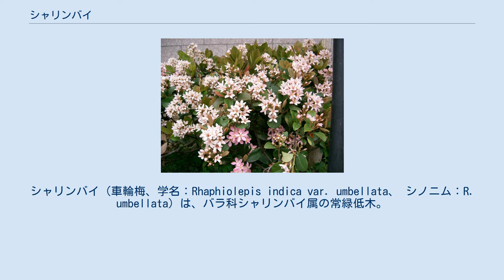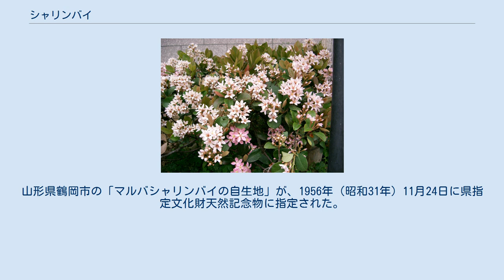シャリンバイ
シャリンバイ（車輪梅、学名：Rhaphiolepis indica var. umbellata、 シノニム：R. umbellata）は、バラ科シャリンバイ属の常緑低木。
日本（東北地方南部以南）、韓国、台湾までの海岸近くに分布する。
庭木や公園樹として植栽されることも多い。
沖縄の方言ではテカチ、奄美大島ではテーチ木と呼ぶ。
和名は枝の分岐する様子が（葉の配列の様子とも）車輪のスポークのようで花が梅に似ることから。
 葉は楕円形で厚く、深緑色でつやがある。
縁には浅い鋸歯が出ることもある。
多くの場合、枝先に葉が集中する傾向があり、単葉で車輪状に互生する。
 4-6月に白または淡紅色の5弁の花（両性花）をつける。
10-11月に直径1cm程の球形のナシ状果の果実は黒紫色に熟す。
 海岸に多く、日向の岩の上などに見られる。
 鹿児島県奄美大島の大島紬では、シャリンバイの木から葉を取り除いて細かく切り、10時間以上煮出した液を染料として用いる。
そのタンニンを含む煎汁を染液として絹糸に染着させた後、鉄分を含む泥田の泥水に浸漬してに後媒染する方法で黒褐色になるまで繰り返し染色する。
また、乾燥や大気汚染に強いことから道路脇の分離帯などに植栽されたり、艶のある常緑葉が美しく、良く刈り込みに耐えるため庭木として植栽されたりする。
 葉が消炎、潰瘍、打撲（外用）に使用される。
 材は堅いことから槌等に用いる。
 変異が多く、いくつかの変種が報告されているが、それらを認めるかどうかには諸説がある。
葉が幅広く倒卵形のものをマルバシャリンバイ、幅の狭いものをタチシャリンバイと言うが、これらについては中間型があって区別しがたい。
栽培されているものには国外産のものもあるが、それらの種名も判断が難しいようである。
また東南アジアからインドに分布するRhaphiolepis indica の変種ともされる場合がある。
 以下の自治体の木または花の指定を受けている。
山形県鶴岡市の「マルバシャリンバイの自生地」が、1956年（昭和31年）11月24日に県指定文化財天然記念物に指定された。